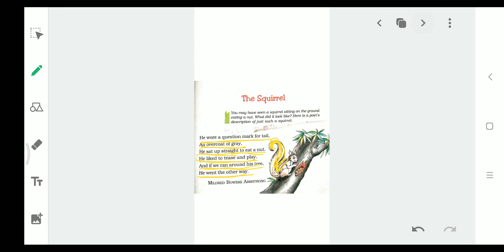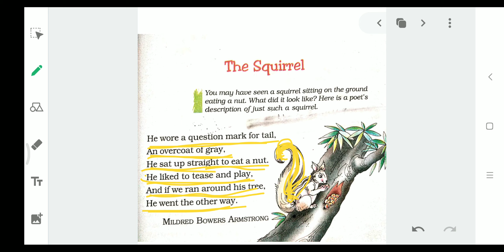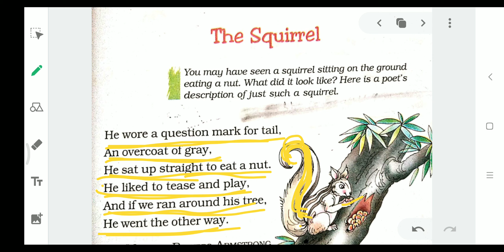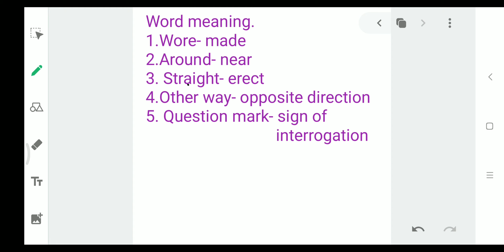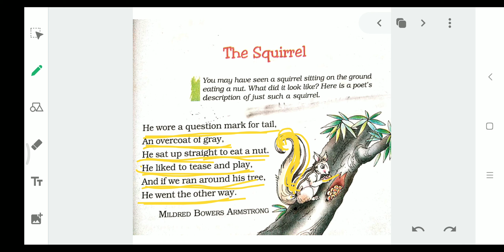PPS, CLASS-7 , SUBJECT-ENGLISH ( Honeycomb) CHAPTER-2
The Squirrel